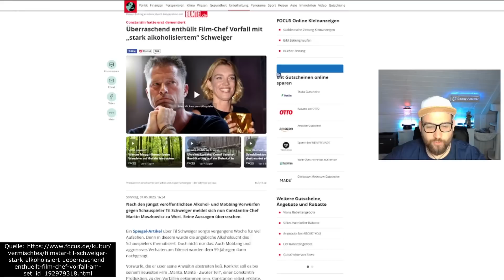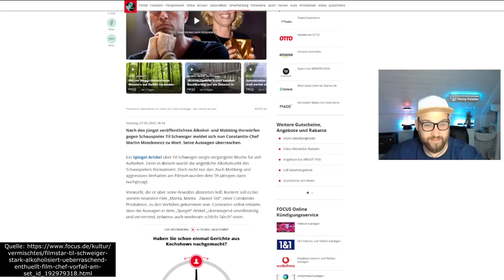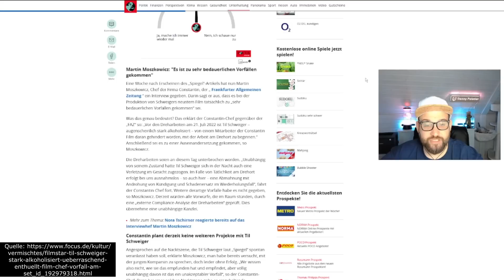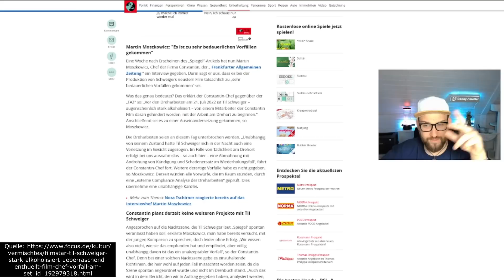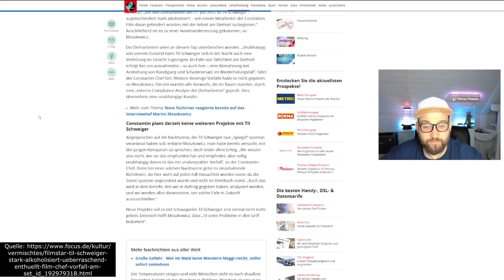Til Schweiger weitere ERSCHRECKENDE WAHRHEIT? Constantin-Film Chef Martin Moszkowicz packt aus!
Das dürfte Til Schweiger nicht gefallen. Nach heftigen Vorwürfen gegen ihn am Filmset meldet sich nun der Constantin Film Chef Martin Moszkowicz zu Wort. In einem Interview berichtet er von Vorfällen die unter Alkoholkonsum stattgefunden haben. Weitere erschreckende Wahrheiten? Oder doch nur Inszenierung?